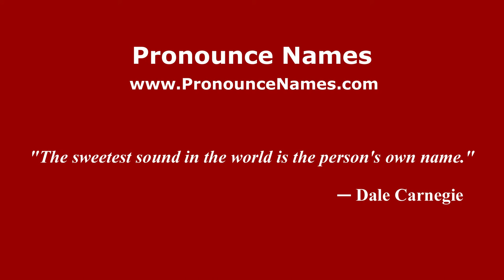How to pronounce Edgar Heap of Birds (American English/US) - PronounceNames.com